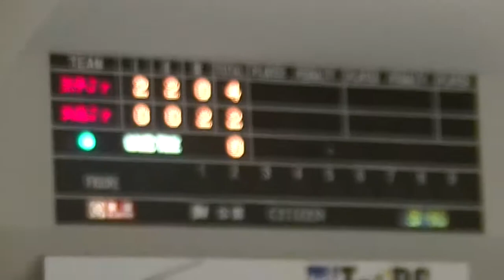201408 JRCup oji vs daishin